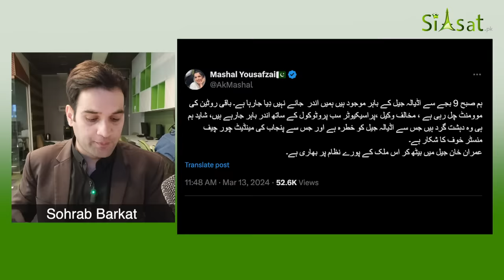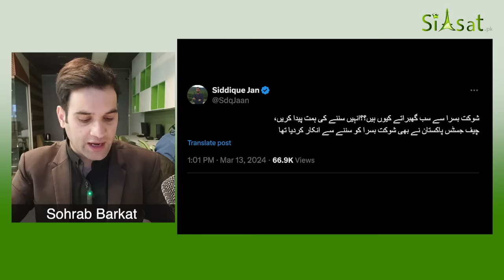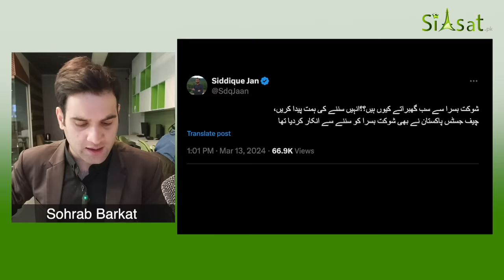I will not let him get an extension - Imran Khan